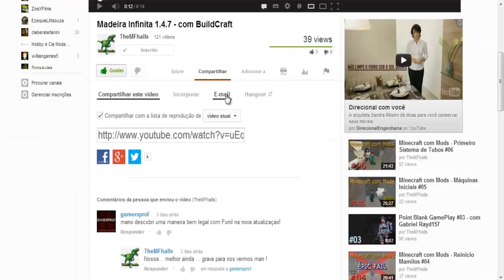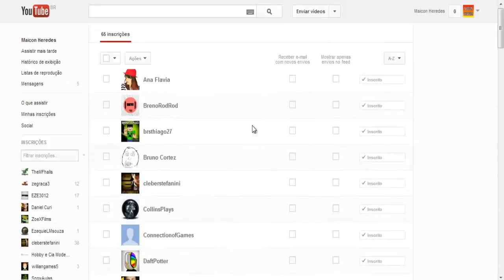Evoluindo o Industrial Craft (parte 01) ☜═㋡ Minecraft com Mods 2 #32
▬▬▬▬▬▬▬▬▬▬▬ஜ۩۞۩ஜ▬▬▬▬▬▬▬▬▬▬▬▬▬
▓▓▓▒▒▒░░░ LEIA A DESCRIÇÃO DO VÍDEO ░░░▒▒▒▓▓▓
▬▬▬▬▬▬▬▬▬▬▬ஜ۩۞۩ஜ▬▬▬▬▬▬▬▬▬▬▬▬▬

ATENÇÃO: PARA QUE O SAVE FUNCIONE É NECESSÁRIO QUE SEJA INSTALADO OS MODS "redstone in motion 1.6.4" , "archiment ships" E OPCIONALMENTE O MOD "somnia 1.6.4" E DESATIVAR O MOD "meteours mod" NO LAUNCHER DO DNS TECH PACK, SEMPRE DEIXANDO ELE NO 2.3.3 QUE É A VERSÃO DO DNS TECHPACK.

Fala ai Galera ... Está ai a segunda serie de minecraft com mods ... sendo que irei focar em desenvolve-la com os mods mais antigos como buildcraft e industrial craft !

Não se esqueçam de comentar o vídeo e julga-lo com seu JOINHA e FAVORITO.